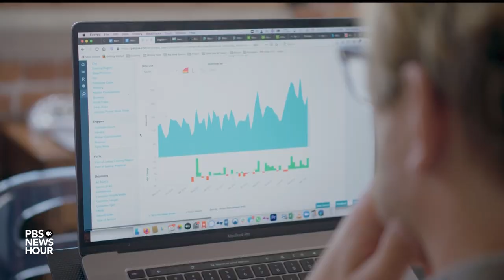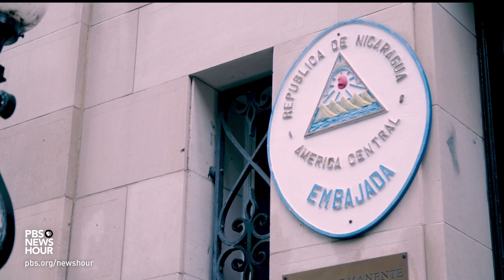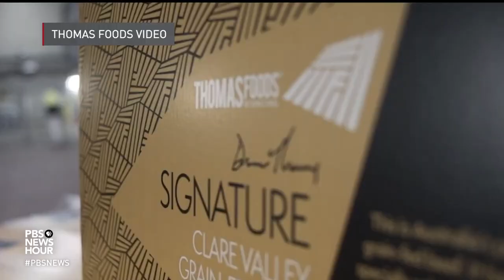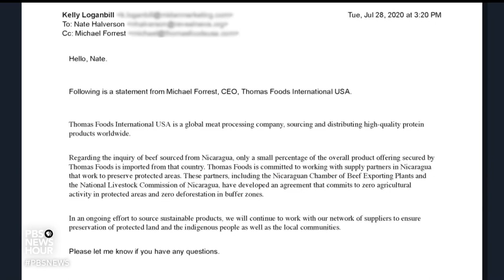Conflict Beef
Nicaraguan cattle ranchers, spurred by a surge in beef exports to the U.S., are attacking Indigenous communities and killing those who resist.

The deadly attacks have risen during the pandemic. As COVID-19 outbreaks slowed down American slaughterhouses, forcing U.S. grocery stores to scramble to fill shelves with foreign beef, Nicaraguan suppliers rushed to fill the gap.

That growing beef production has spurred violence and bloodshed in Nicaragua’s Indigenous communities as cattle ranchers seize land to clear the jungle for fresh pastureland.

The homicide rate in the Indigenous Mayangna community soared so high in the first half of this year, as a result of murders by cattle ranchers, that it ranked among the most dangerous places in the world.

And due to a loophole in U.S. regulation, American consumers have no idea when they’re eating beef from Nicaragua. That’s because imported beef can be labeled as a “product of the United States” as long as it is processed and packaged in the U.S.

Credits:

Reporter/Producer: Nathan Halverson
Videographers/Field Producers: Emma Schwartz, JoeBill Muñoz, Mallory Newman
Production Assistant: Yinuo Shi
Senior Producer/Editor: David Ritsher
Senior Producer: Adam Raney
Executive Editor: Esther Kaplan
Executive Producers: Amanda Pike, Sara Just
Editor in Chief: Matt Thompson